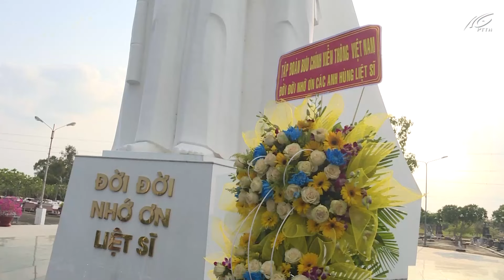VNPT tổ chức viếng nghĩa trang liệt sĩ I THKG